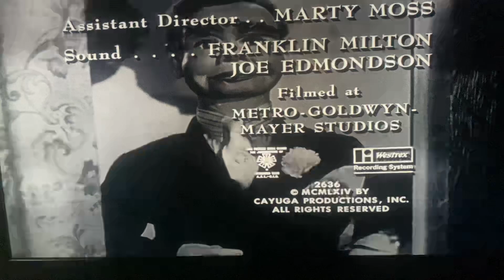Cayuga Productions/CBS Television Network/CBS Television Distribution (x2, 1964/2007) #15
Taken from an Amazon Freevee print of The Twilight Zone. This came from the 29th episode of Season 5.